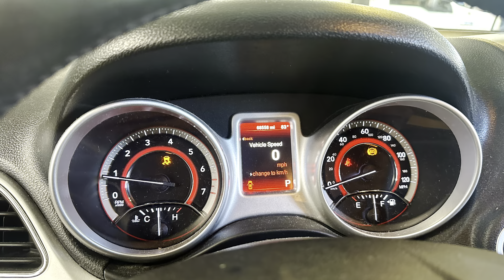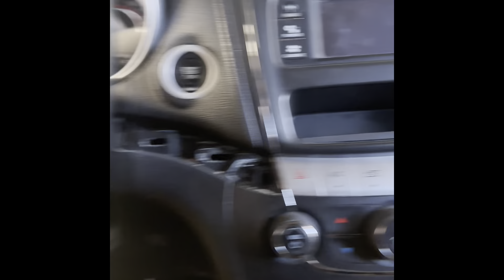DoDGE journey 2016 remover evaporado